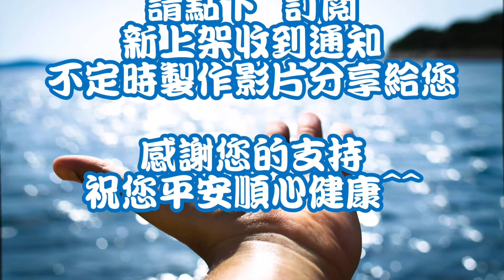期哥快剪 台北港 早上甩桿到中午太熱 甩桿紀錄 釣り竿 fishing rod 낚싯대 釣魚甩桿 111/07/09